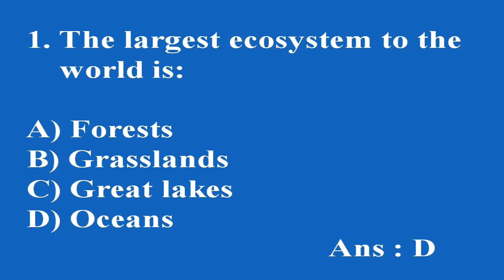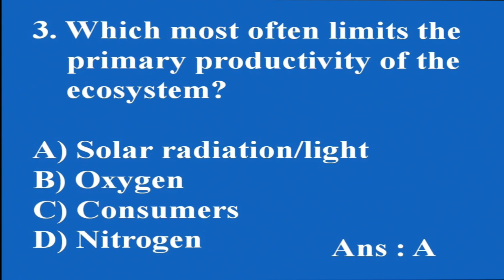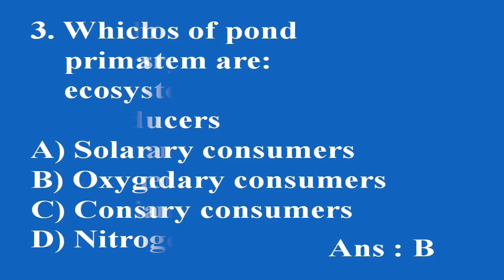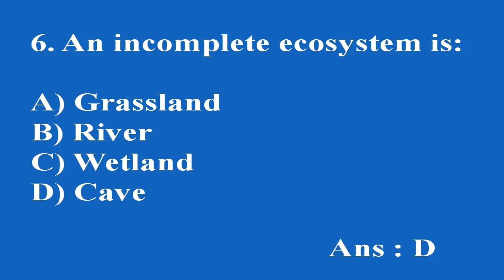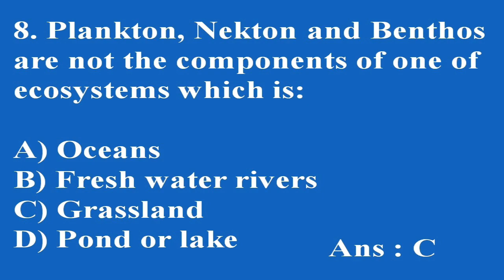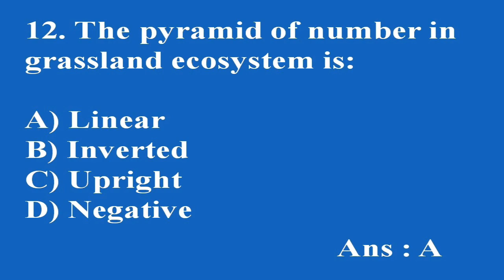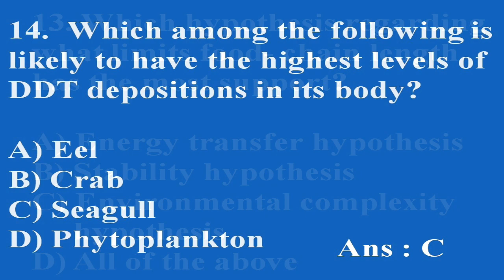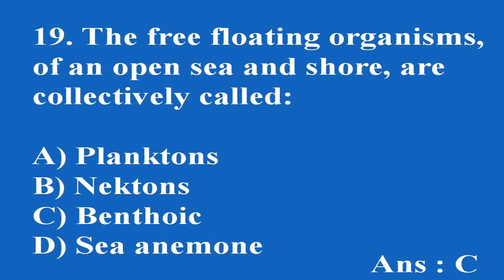NEET SUPER - 30 Biology | NEET Biology Chapter wise MCQs-Ecosystem - 3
NEET Biology Chapter wise MCQs-Ecosystem - 3
This Channel will give best NEET Biology Chapter Wise MCQs
Support Us .